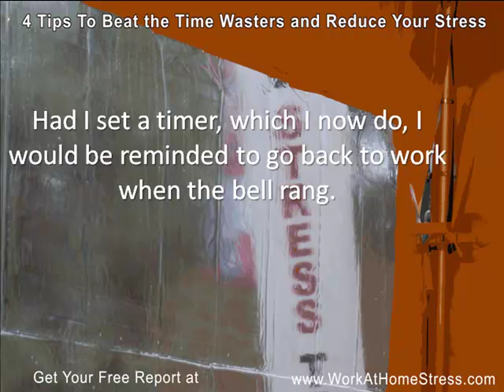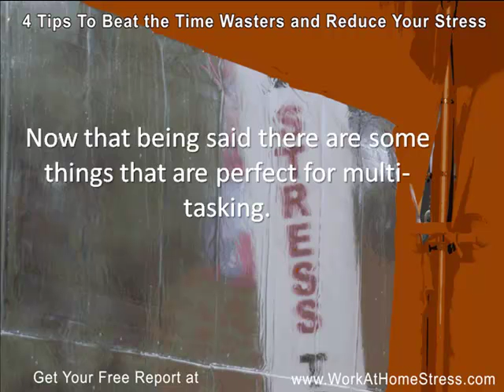4 Tips To Save Time And Reduce Stress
4 ways to save time and reduce your stress when working from home.